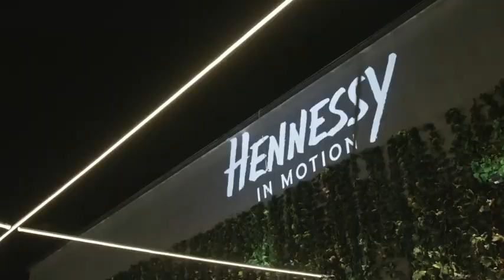🎵 LES TWINS 🎵Mirror ft. HENNESSY GERMANY 2021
Tomorrow I will release the COMPLIATION all about EUROPE TOUR 2021 of LES TWINS. It took me lots of time to collect video source. So hope you love it!!

Special thanks for Emmanuel Whajah & Justin Gray to make this vid.